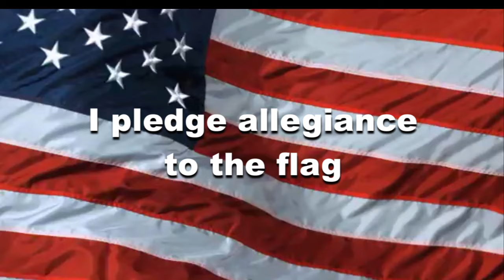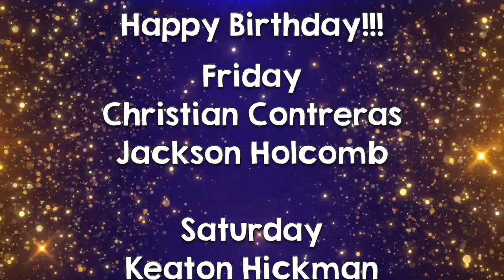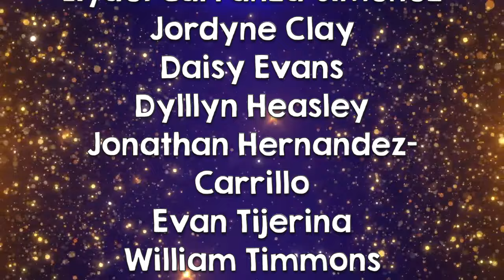OHS News 2:6:2024